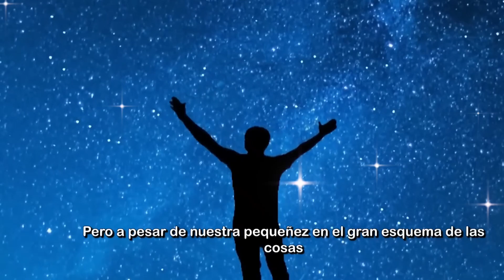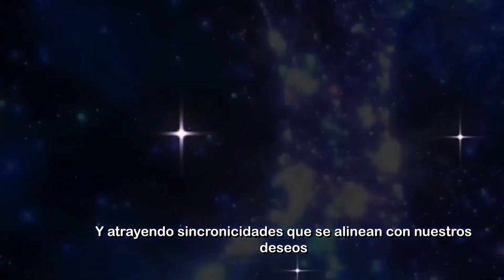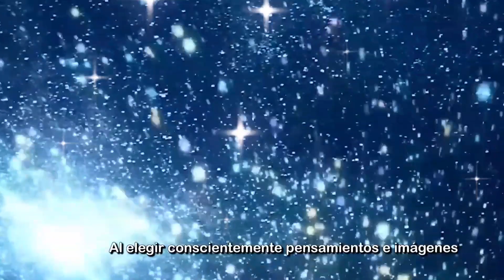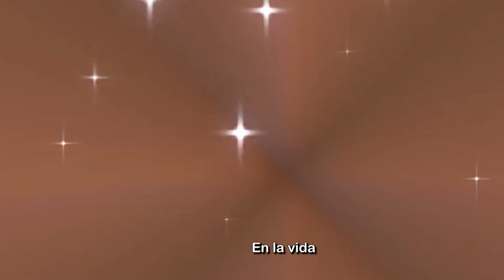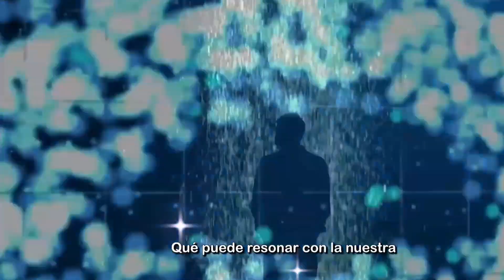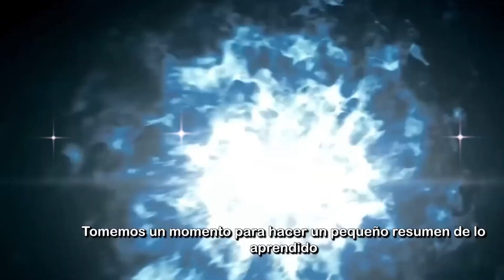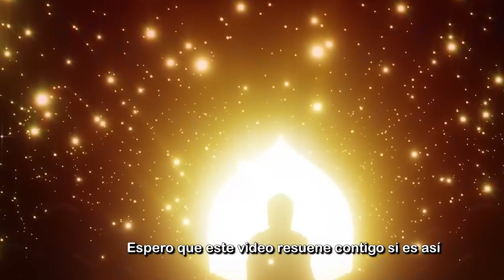Alineando La Vibración Con El Universo